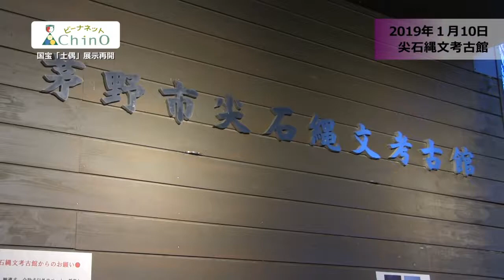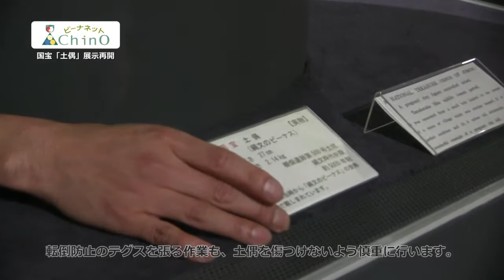国宝「土偶」展示再開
2019年1月11日、尖石縄文考古館で国宝「土偶」（縄文のビーナス、仮面の女神）の展示を再開します。
２体の土偶は昨年、東京国立博物館「縄文　1万年の美の鼓動」、パリ日本文化会館「縄文　日本における美の誕生」に出展され、国内外で多くの人に縄文文化の価値を認識してもらう機会となりました。
茅野に戻ってきた二体の土偶は、職員の手によりレプリカとの入れ替え作業が行われ、11日から二体そろって皆様のご来館をお待ちしています。

(尖石縄文考古館ホームページは以下のURLです。)